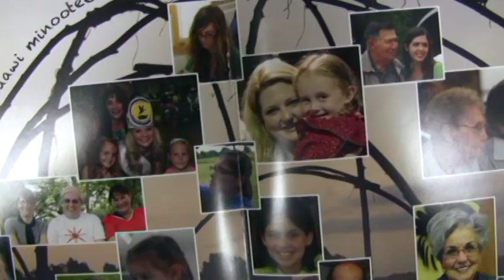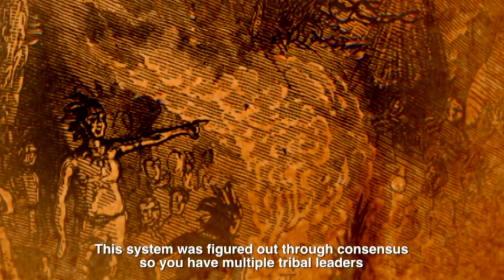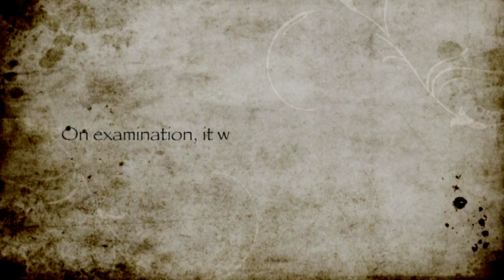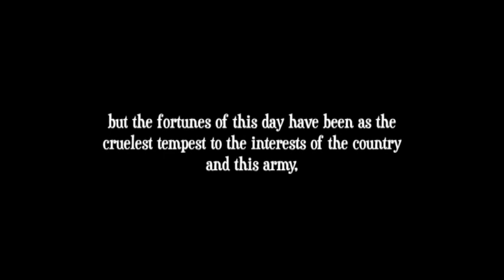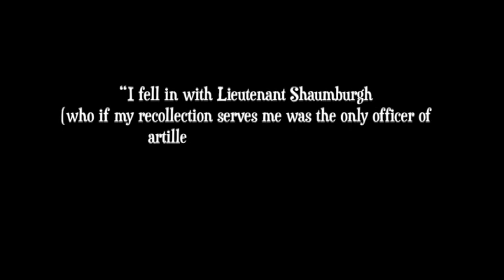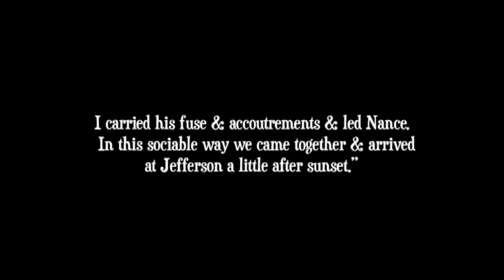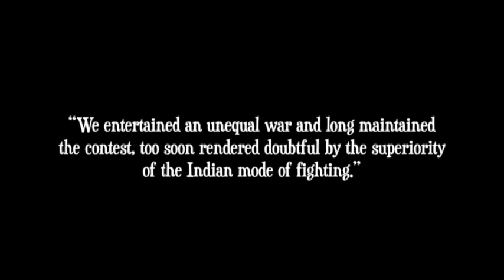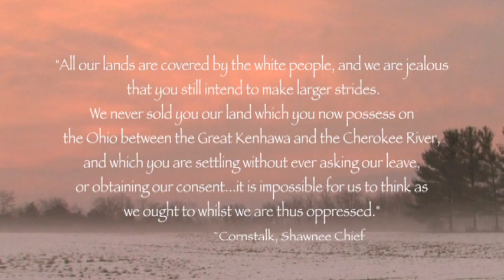Battles of Wabash & Fort Recovery